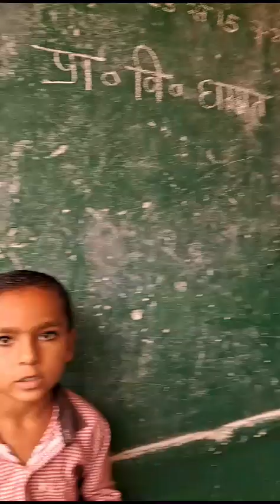Miracle Girl Purvi 6year old student in PS Dhamaat just trigger and what a talent shown in villages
Miracle Girl
#6 year old
student in
PS Dhamaat
just trigger and
what a talent
shown in
Video from Aπu®∆dh∆ $0bti B@bb@®🙂🌹